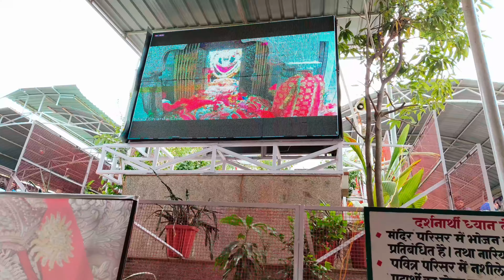Yeh kahan Aa Gaye 😜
| Abhi Creations Vlogs | Kanpur